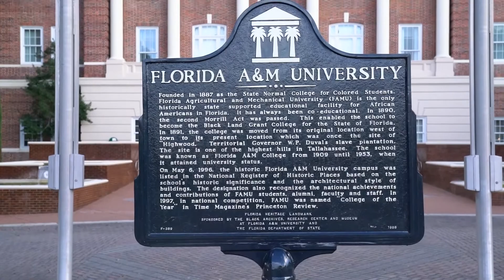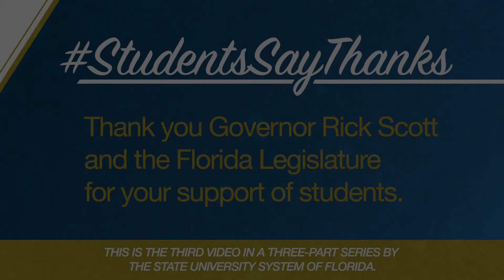StudentsSayThanks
Thank you Governor Rick Scott and the Florida Legislature for your support of students!